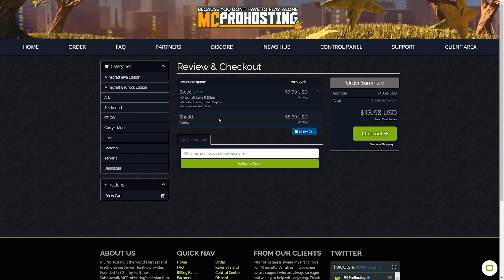Ethiqs Slime Statue! | Minecraft Mindful SMP S3 | Ep.26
Mindful SMP is a private whitelisted YouTube server creating content in a fun and collaborative survival setting.
We’ve been operating since October 2017 and are currently in our third season!